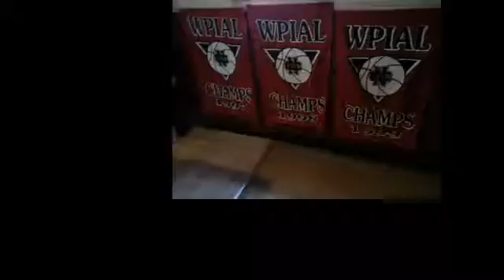NCTV45′s Sunrise NewsWatch NewsBrief Segment 4 Monday October 3, 2016